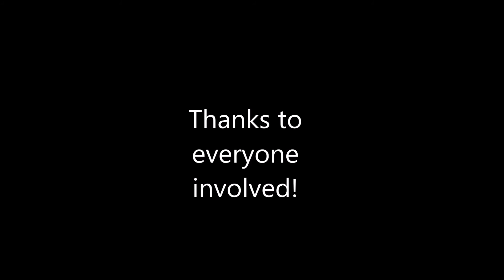Crazy Would You Rather Questions in Public!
Deep in the heart of Germany
Lucy clutched her breast in fear
She heard the beat of her lover's heart
For weeks she raved in dreams he appeared
From far Transylvania

Only a woman can break his spell
Pure in heart who will offer herself
To Nosferatu

This ship pulled in without a sound
The faithful captain long since cold
He kept his log till the bloody end
Last entry read "Rats in the hold.
My crew is dead, I fear the plague"

Pure in heart who will offer hefself
To Nosferatu

Mortal terror reigned
Sickness now then horrible death
Only Lucy knew the truth
And at her window
Nosferatu

So chaste so calm, she gave herself
To the pleasure of her dreaded master
He sucked the precious drops of life
Throughout the long and cold dark night

One last goodbye, he was blinded by love
Blinded by love

He screamed with fear, he'd stayed too long in her room
The morning sun had come too soon
The spell was broken with a kiss of doom
He vanished into dust, left her all alone

To Nosferatu...